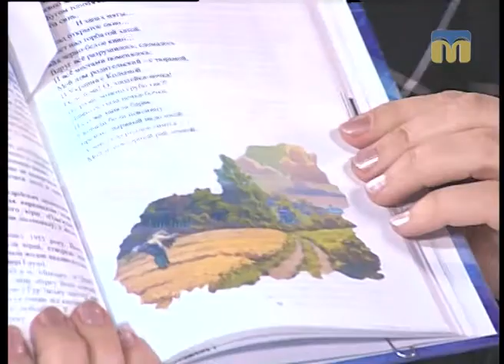Це вас хвилює. Миколаївський коледж культури і мистецтв - 13.12.2016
Гості студії: викладач Наталія Ковальчук і студенти коледжу - Василь Нікітін, Олеся Приходько.
Ведуча програми "Це вас хвилює": Марина Шкорубська.